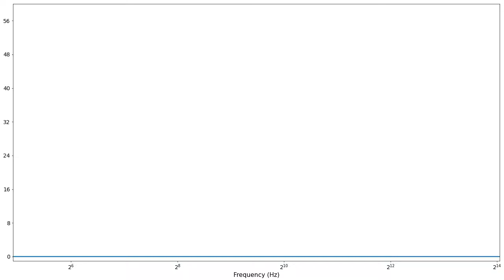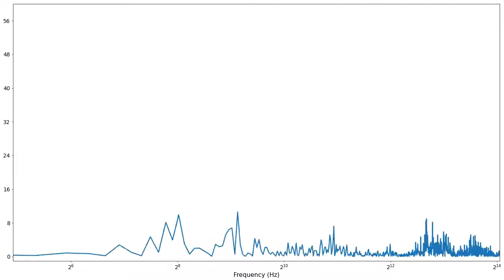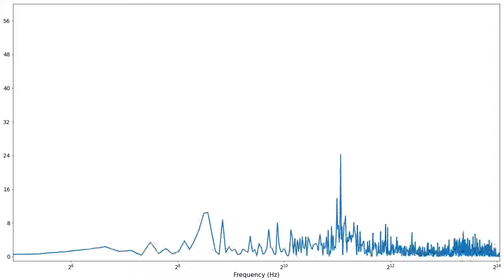Frequency Visualization: Jonas Brothers - Year 3000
Visualization of Jonas Brother's Year 3000, transformed into the frequency domain.

Low frequencies like drums are shown on the left, medium frequencies like vocals are in the middle, and high frequencies like cymbals appear on the right.

Displayed Frequency Range: 30Hz to 17kHz